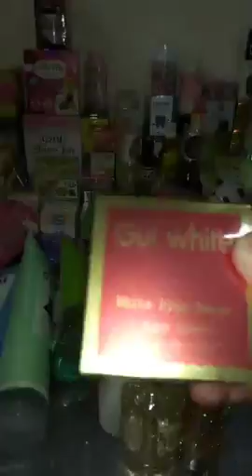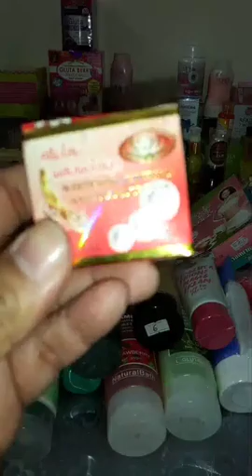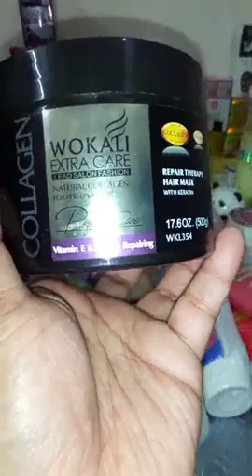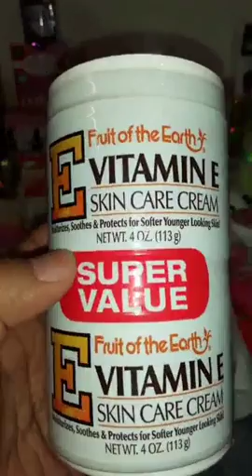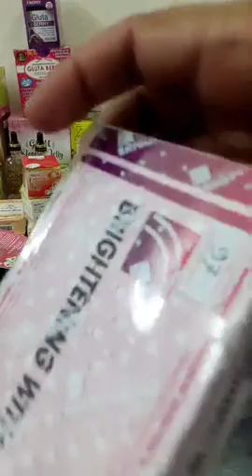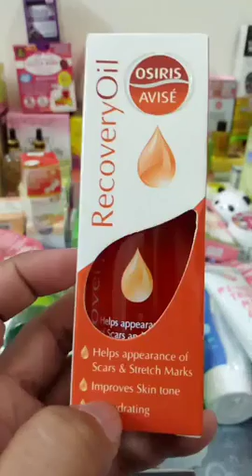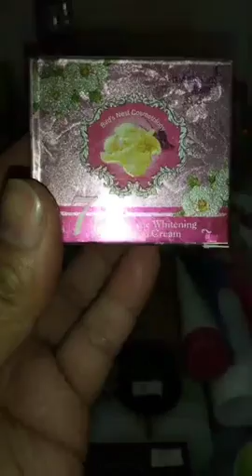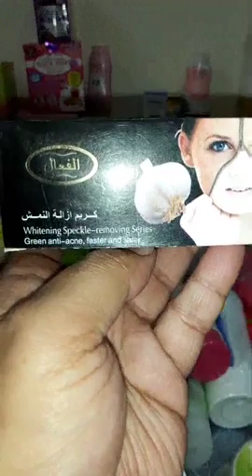Skin & Hair Care Products